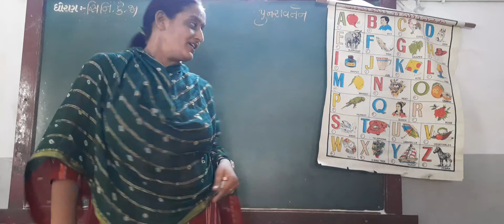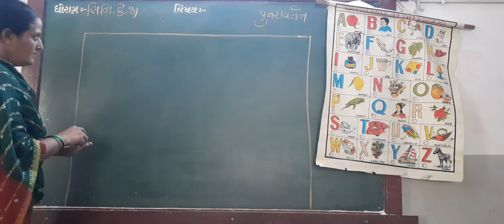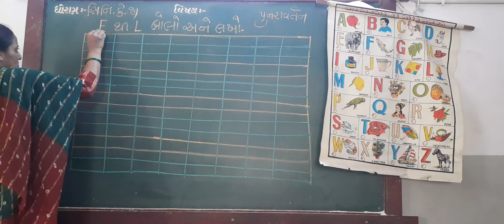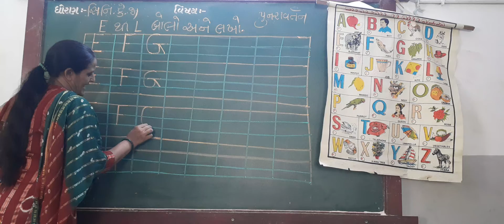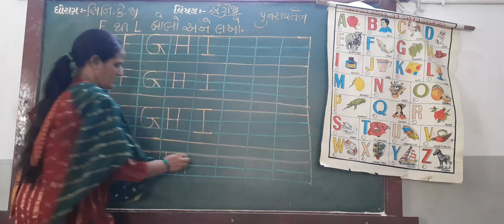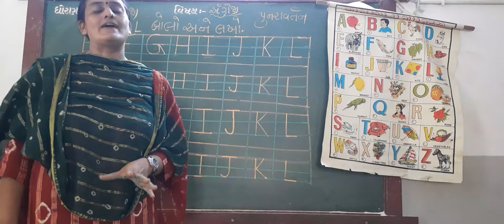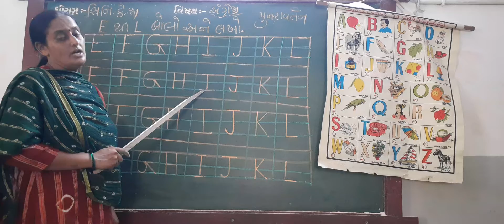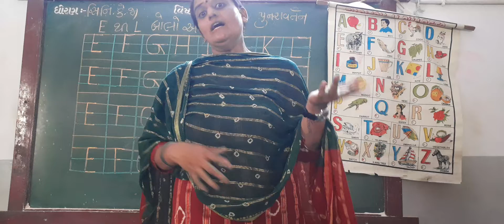GUJ MED STD SR KG SUB ENG 15